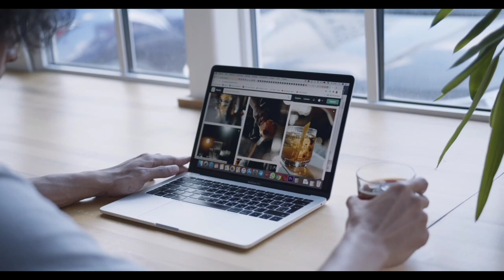How to GROW Art Channel 🔥| Crafter Aditi's Secrets to Growing an Engaged Art Channel 📈🎯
Crafter Aditi's Secrets to Growing an Engaged Art Channel | Art Channel Growth Strategies 📈

How ‎@CrafterAditi  HACKED the YouTube Algorithm (& YOU CAN TOO)

Join me on an exciting journey as I share my passion for crafting on my channel. From DIY projects to creative tutorials, I'll show you how I grew my craft art channel and built a thriving community of fellow craft enthusiasts. Get ready to be inspired and motivated to take your own crafting skills to the next level with me!

how to grow art channel on YouTube
how crafter aditi grow her channel
5 tips to grow art channel